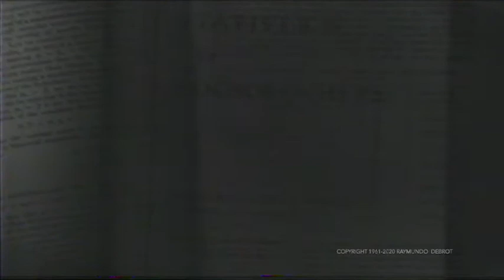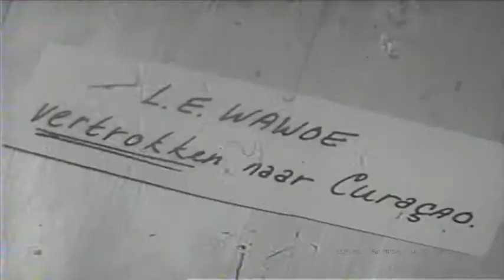CURACAO NOSTALGIA 1961 / Yu di Korsou na Tera Friu 1961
Re-Release of amateur documentary transmitted initially via TV in 1962 in the Netherlands Antilles (TeleCuracao).
Evidencing aspects of bittersweet StudentLife of Antillean Academics in Europe; portrayed by Curacaoleno dr E.L. (Lygio) Wawoe at Nijmegen RomanCatholic University (Class of 1961/1962) .. in wintry Holland.
Narrated in Papiamento.